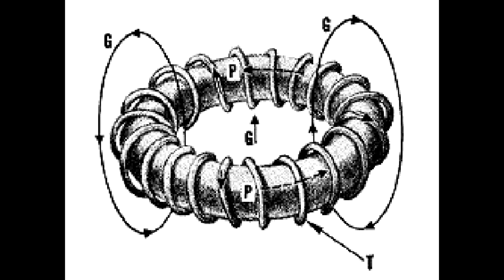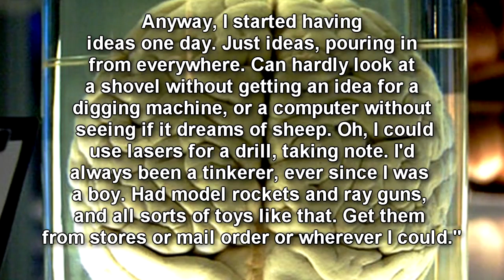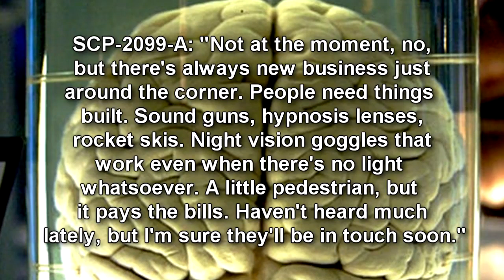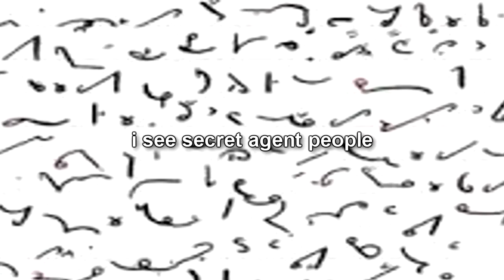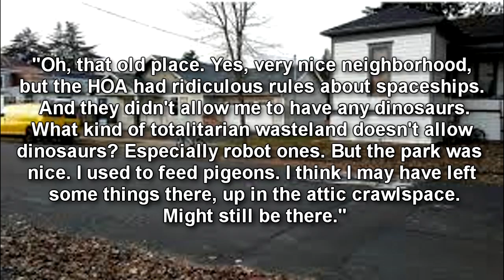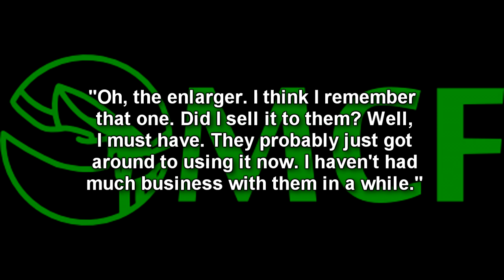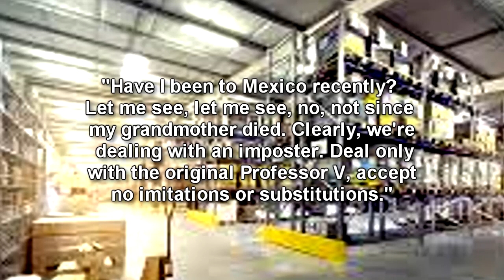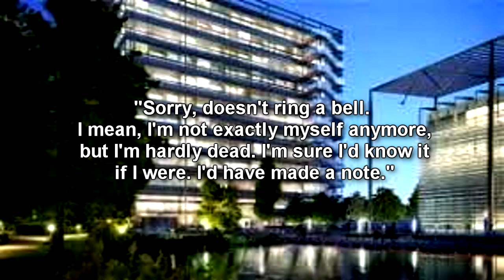SCP-2099 Brain in a Jar - Brain in a Jar, Technological Genius, and Anomalous Arsenal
This SCP Foundation wiki reading is about SCP 2099 "Brain in a Jar". The brain of Jeremy Valdez who created many technological advancements, and has even encountered the Chaos Insurgency, Manna Charitable Foundation, and even the Serpent's Hand! SCP Foundation reading narration by Eastside Steve of Eastside Show sCP

Written by DrEverettMann